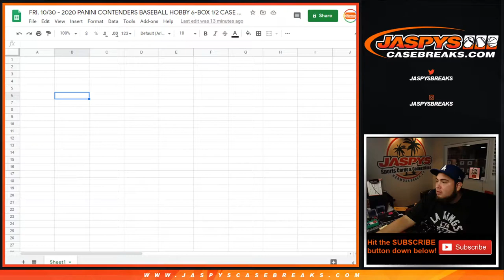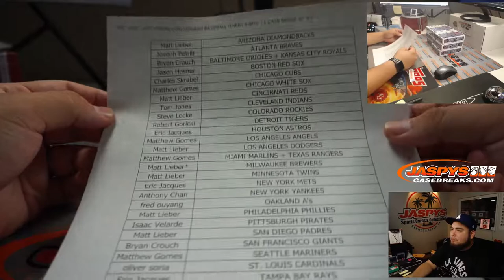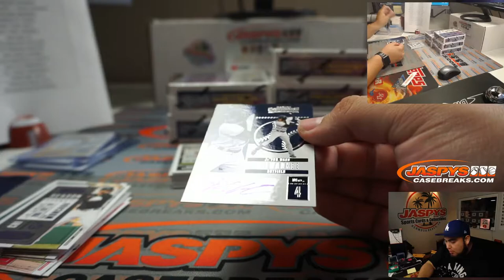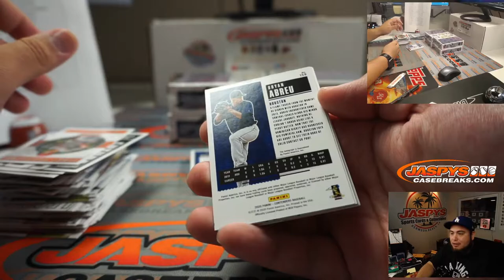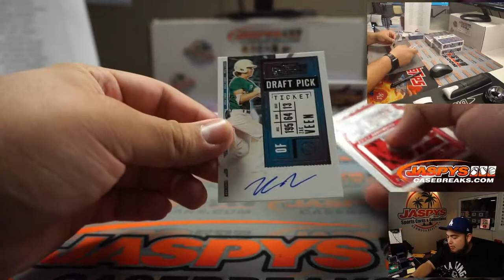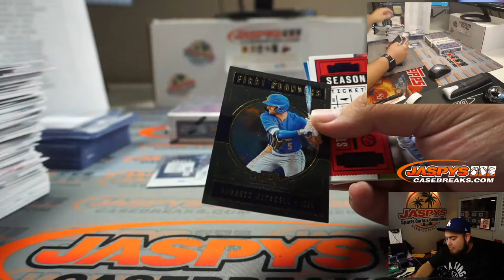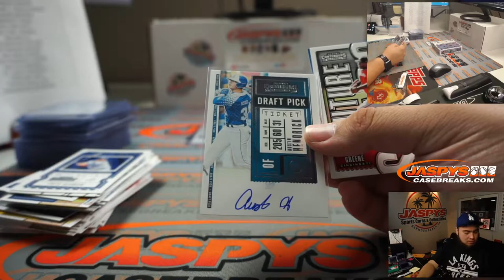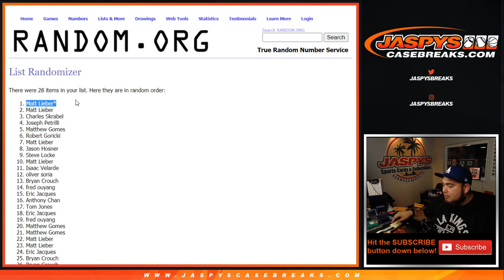FRI. 10/30 - 2020 PANINI CONTENDERS BASEBALL HOBBY 6-BOX 1/2 CASE BREAK #2 *RT*